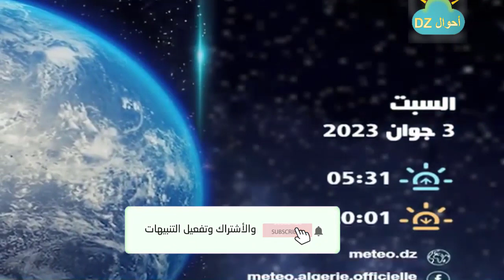meteo algerie demain samedi 03juin 2023 احوال الطقس ليوم السبت الجزائر